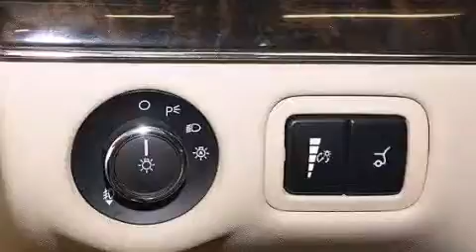Pre-Owned 2013 Lincoln MKT Palm Beach FL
Haz clic aquí para ver el precio Hemos tenido el honor de servir a la zona de Lake Worth fl , le prometemos que su experiencia superará sus expectativas ! Year : 2013 Make : Lincoln Model : MKT Engine : Motor con 6-Cil de 3.7L Trans . : Transmisión Automática de 6 Velocidades Millaje : 43,303 Stock : 78842 Offleaseonly.com 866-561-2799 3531 Lake Worth Rd Lake Worth , fl 33461